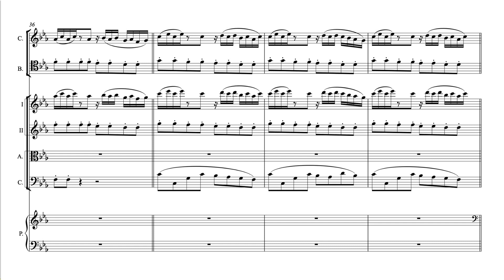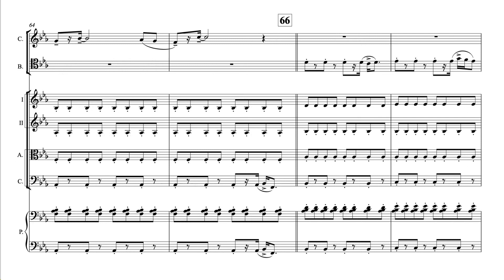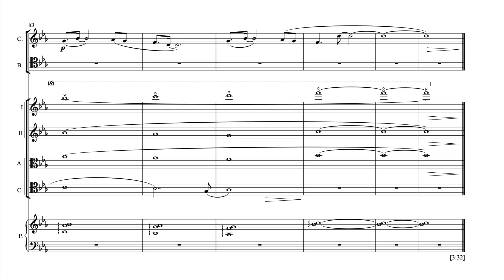JEAN-PHILIPPE GOUDE : Caractères Gaillarde (score)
Caractères - Gaillarde (1992)

performed by :
Dominique Vidal - clarinet
Amaury Wallez - bassoon
Christophe Guiot - 1st violin
Élisabeth Pallas - 2nd violin
Jean-Charles Monciero - viola
Philippe Chérond - cello
Hervé Lavandier - piano

composed by Jean-Philippe Goude

initially composed for the main theme of the french literary television show : Caractères

recorded by Philippe Laffont in April 1992 at Studios de la Grande Armée, Paris

mixed by Pierre-Yves Roupin at Studios Ramsès, Paris